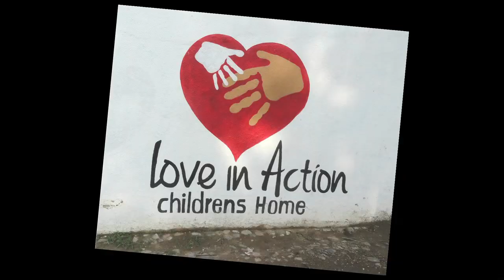Fresh Mediterranean Express - Waukee, IA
It's Fresh.  It's Simple.  Tasty food served with a smile.  Fresh Mediterranean Express offers the flavors of the Mediterranean to it's customers in a casual café setting.  Located in the Des Moines Metro, Waukee, Iowa.